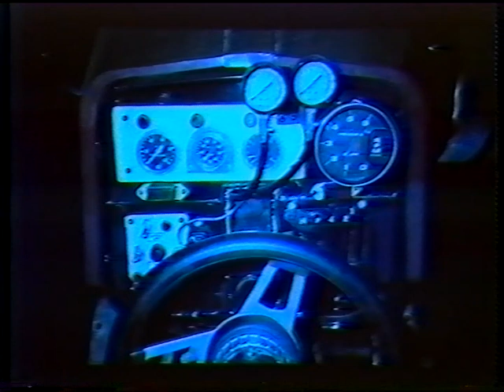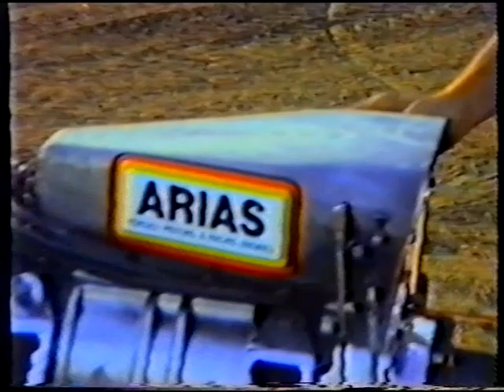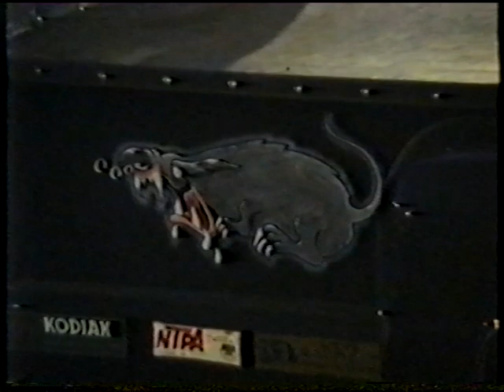Tractor Pulling Oldies: NTPA USA 1987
Altes VHS-Video mit deutschem Kommentar über die US-Pulling-Szene in den USA 1987. Es gibt ausführliche Erklärungen zu den verschiedenen Klassen.